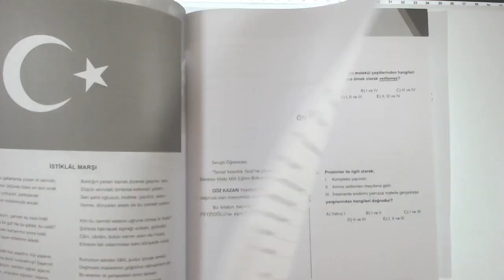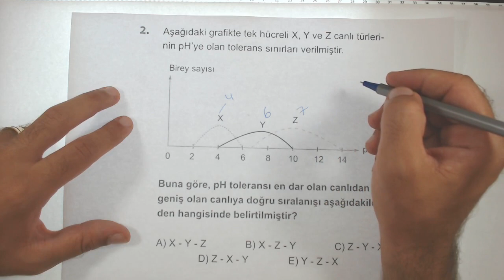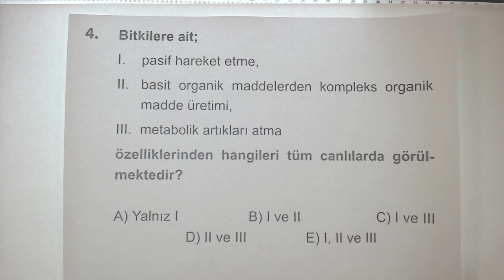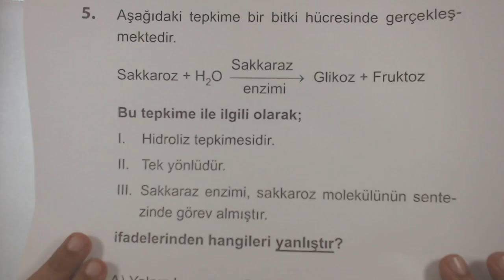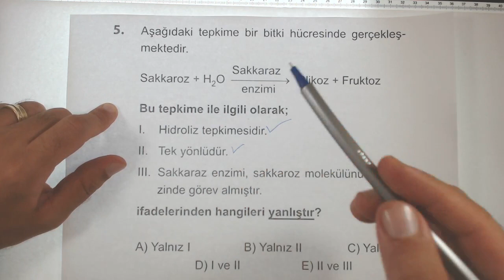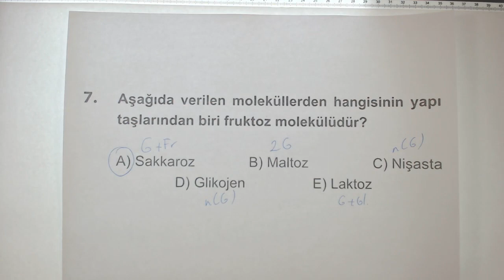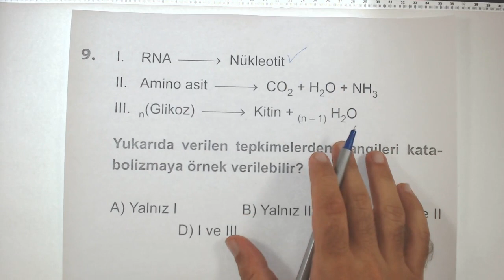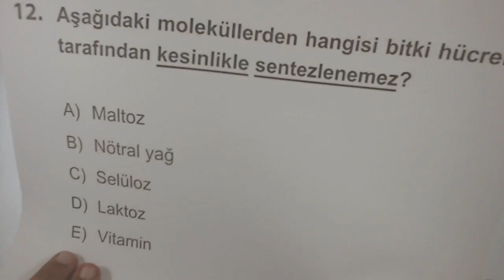Çöz Kazan TYT Biyoloji Soru Bankası Yaşam Bilimi Biyoloji Test 12